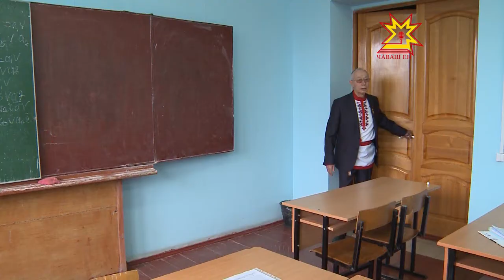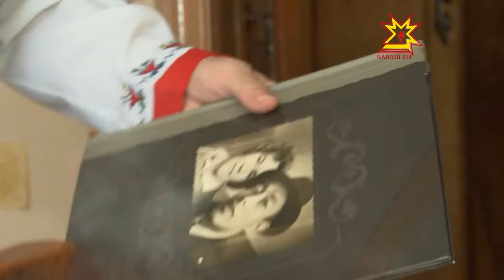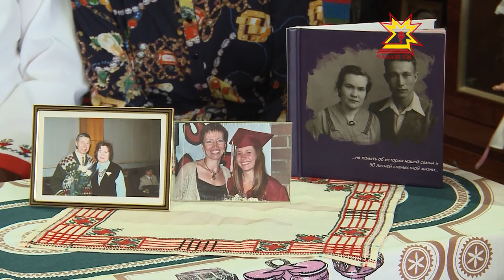Кил ăшши. Выпуск 30.04.2017